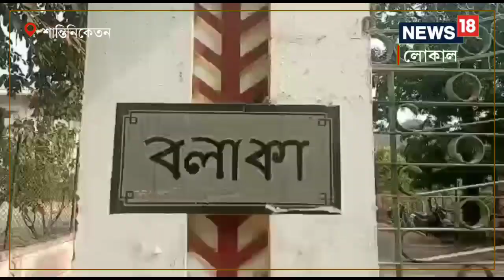Birbhum News: বিকল্প পৌষ মেলা, পৌষ উৎসব, অন্যদিকে পড়ুয়াদের আন্দোলন! বিচিত্র পরিস্থিতি শান্তিনিকেতন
বিশ্বভারতীর পড়ুয়াদের আন্দোলন এখনো থমকে যায়নি। এসব নিয়েই বিশ্বভারতীতে তৈরি হয়েছে বিচিত্র পরিস্থিতি।,birbhum|Shantiniketan|Viswa Bharati University